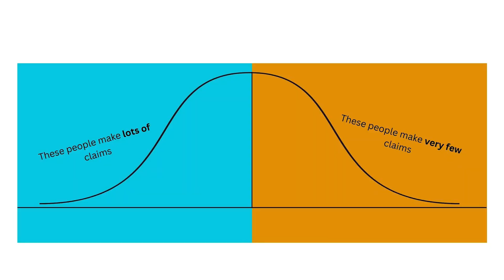What is an insurance DEATH SPIRAL?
A "death spiral" in insurance might not sound like a big deal, but it can actually bring down an entire company.

In this video, I’ll walk you through how insurance costs can spiral out of control, making healthy people drop out and making things even worse.

We’ll look at real examples, talk about the hidden risks, and show why actuaries play such an important role in stopping this from happening.

If you’re curious about how health insurance really works and the big challenges actuaries face, this video will break it all down.

Plus, I’ve linked another video on how climate change is changing the work of actuaries—check it out!